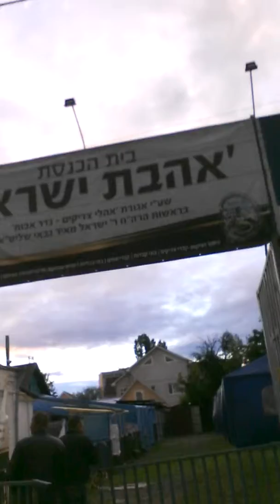Your Everyday Walk Through Uman